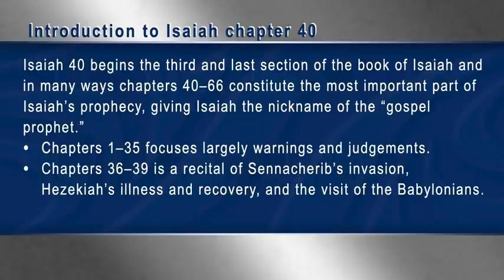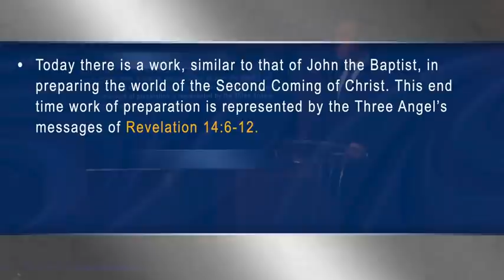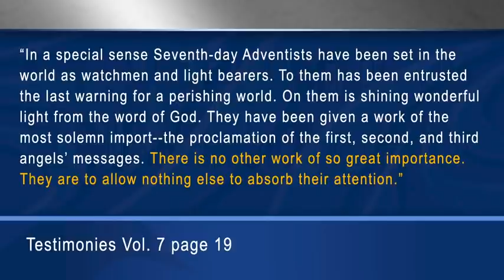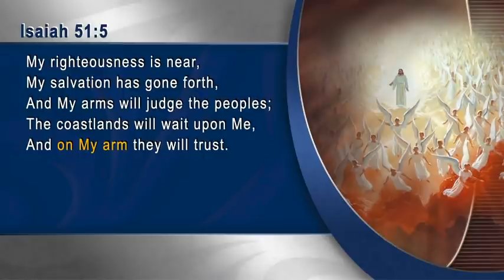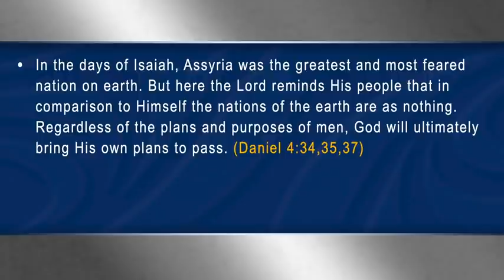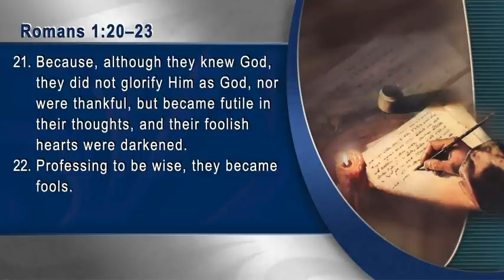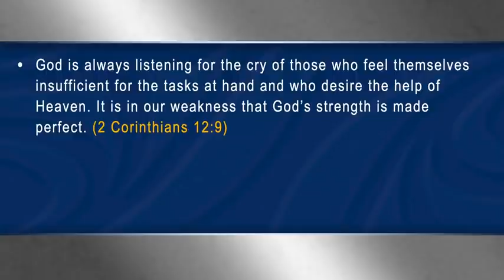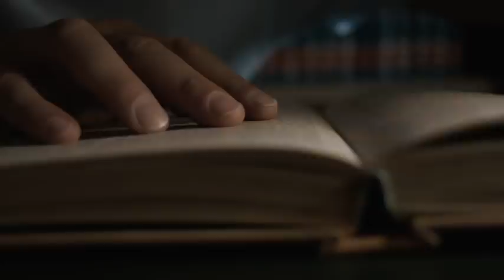Jean Ross - Comfort My People (Sabbath School Study Hour)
Isaiah - 1st Quarter 2021
LESSON #8
What do Bible promises about the end of suffering mean to you now, amid your present suffering? What good would our faith be without those promises? Why, then, is it so important to cling to them, no matter what?